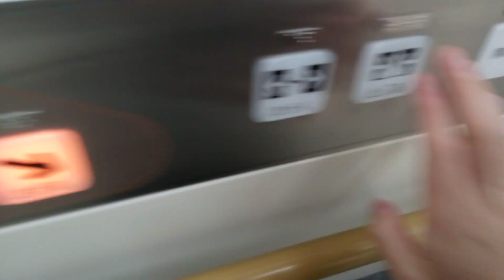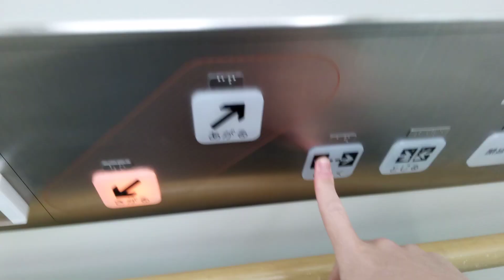日本ビルテクノエレベーター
甲府駅南口にあります。機種は不明です。
メーカー:日本ビルテクノ
設置年:2018年
定員:11名
積載:750kg
キャンセル機能:なし
アナウンス:あり
戸閉ブザー:なし
到着ベル音:あり (アナウンスの中に組み込まれている電子音チャイム)
ボタン確認音:あり
停止階:1.2
停止可能階:1.2